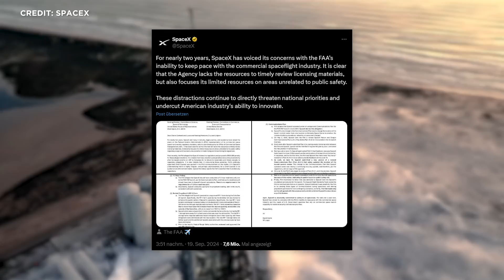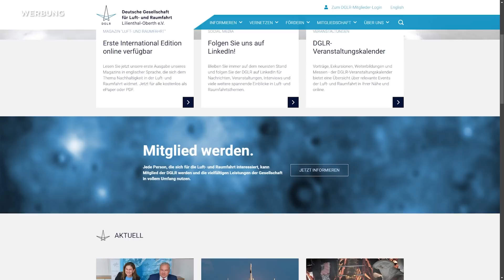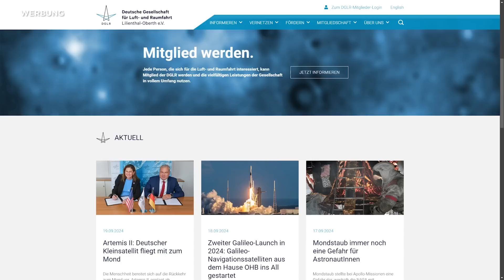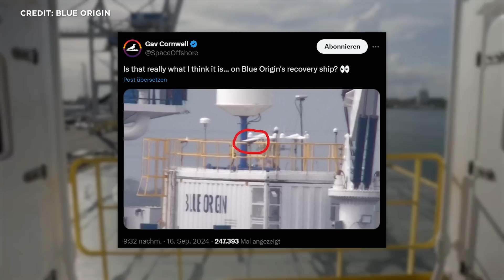Raumfahrt-News kompakt: FAA bremst SpaceX Starship aus, Polaris Dawn Triumph, Ariane 6 Fehler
Tickets zur Teilnahme am Deutschen Luft- und Raumfahrtkongress vom 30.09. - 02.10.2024 in Hamburg WERBUNG

Die FAA hält Starship bis November am Boden. Polaris Dawn schreibt Geschichte. Die Starbase bereitet sich darauf vor, Raketen aufzufangen. Ship 31, für den übernächsten Starship-Flug, lässt seine Muskeln spielen. Die NASA steht laut einem Bericht über marode Infrastruktur am Scheideweg. Landspace demonstriert in Vortests die Wiederverwendung einer Falcon-9-Klasse-Methan-Rakete. Isar Aerospace hat alles für den Erststart beisammen. Der Landeplatz für New Glenn ist bekannt, und Blue Origin bereitet den Hochlauf auf 25 Starts pro Jahr vor. Die Untersuchung zum Erststart der Ariane 6 ist abgeschlossen, und die FAA verhängt eine Geldstrafe gegen SpaceX wegen Nichteinhaltung von Vorschriften. Das und noch mehr schauen wir uns heute an. Herzlich willkommen bei SENKRECHTSTARTER, dem Raumfahrt-Kanal im deutschen Sprachraum!

Zur SENKRECHTSTARTER Geburtstags-Party am 11. Okober 2024
5 Jahre Senkrechtstarter, 5 Jahre Mo, 5 Jahre voller Wissen, Raumfahrt und Abenteuer:
Feier mit uns die Zukunft der Raumfahrt auf der Pizza-Party mit Mo  🍕
🚀 Der Apollomoment – 5 Jahre SENKRECHTSTARTER
Einlass 18:00 Uhr - Pizza gibt es ab 19 Uhr